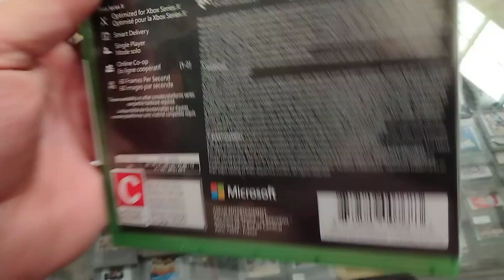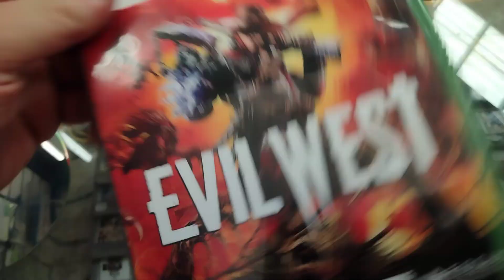Evil West xbox